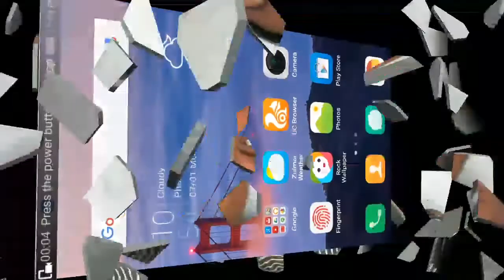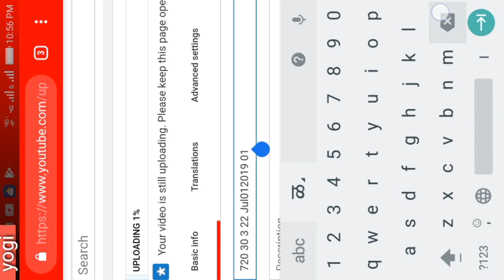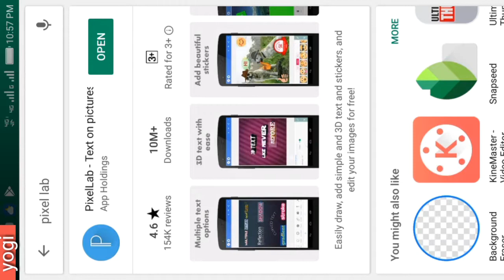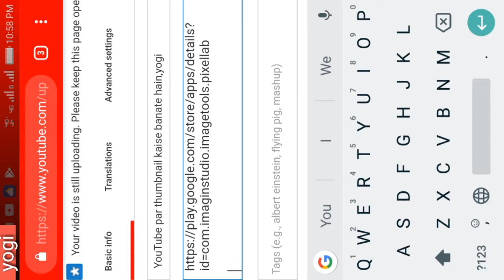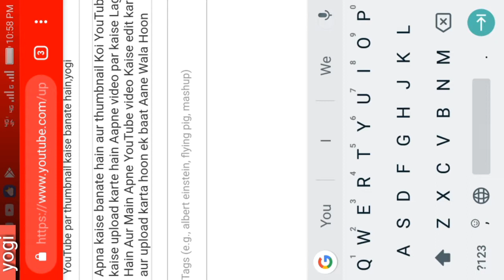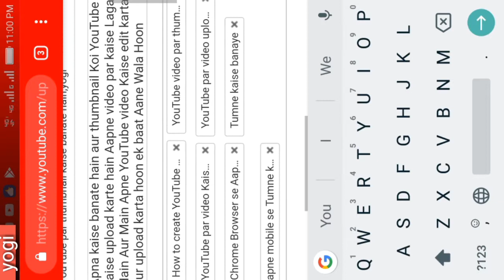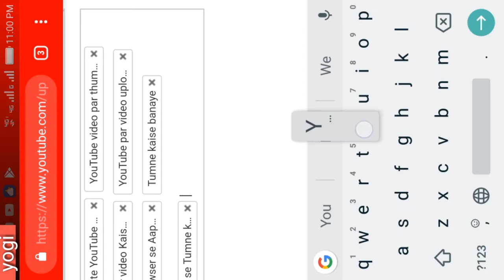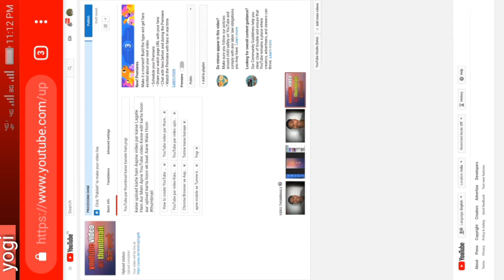how to upload YouTube video and thumbnail in Hindi,yogi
Hi friends is duniya mein ne bataya hai ki aap tumne dil ko kaise upload karte hain Aapne video par aur Main Apni video Kaise Yaad karta hoon aur apni video Kaise upload Karta Hoon

Yogi